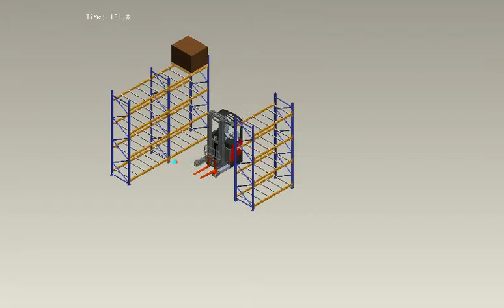reach truck 3D video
Reach Truck 3D Viedo